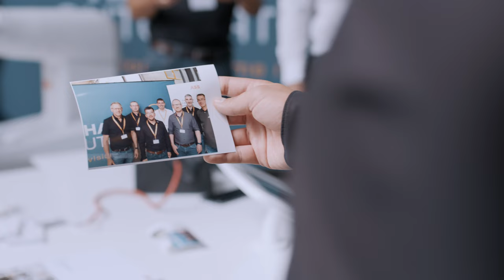30 Jahre HAHN Automation - Eventfilm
30 Jahre HAHN Automation - we. automate. future.

Unter diesem Motto haben wir mit euch unser 30-jähriges Jubiläum gebührend gefeiert. Wir möchten mit euch zurückblicken auf drei Tage Innovation, Feierlichkeiten, Verbundenheit und Emotion. Wir haben zusammen gelacht, gefeiert und auch die ein oder andere Freudenträne verdrückt. Und wenn wir die unzähligen glücklichen Gesichter in diesem Eventfilm sehen, freuen wir uns schon jetzt auf das nächste Fest mit euch!

Danke, dass ihr HAHN zu dem Unternehmen macht, was es heute ist - eine hochmoderne Firma mit einem einzigartigen großartigen Team!

Und vielen Dank an GLUTWERK dafür, dass ihr all die besonderen Momente so perfekt eingefangen habt!